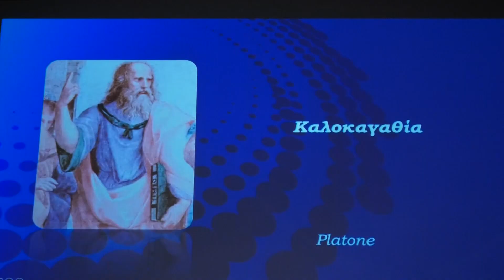Fa tappa a Taranto l'Osservatorio per la sicurezza contro gli atti discriminatori